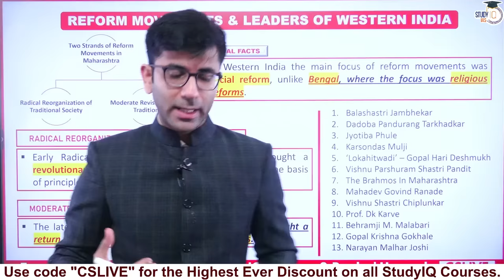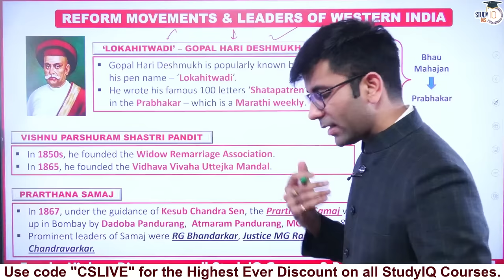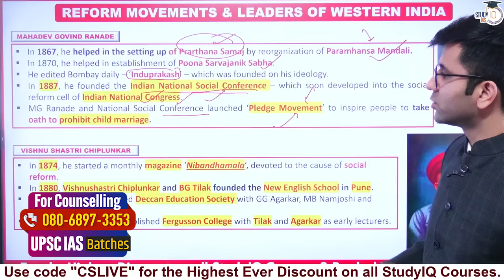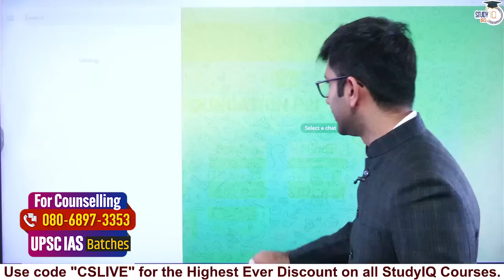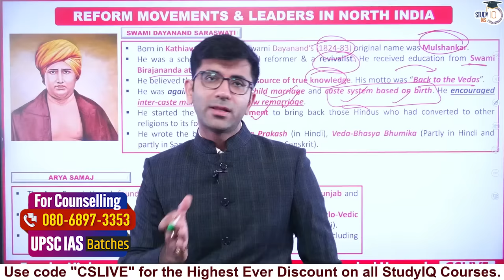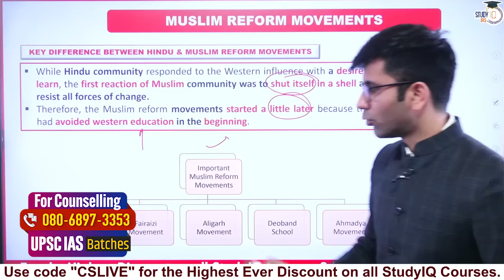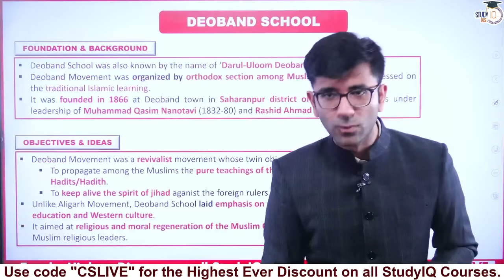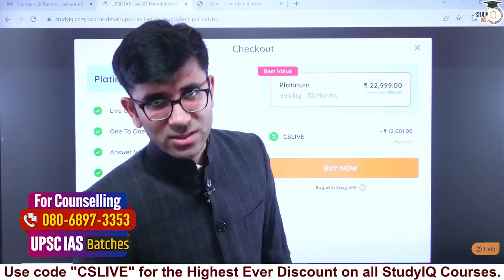Indian Modern History | SAHAS Series | Lecture 26 - Socio Religious Reform Movements Part 3 | UPSC